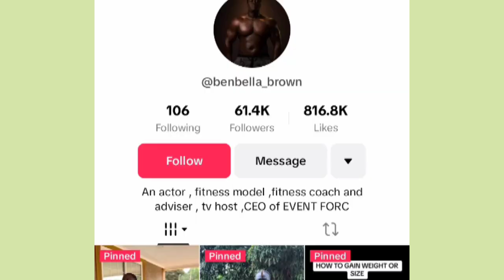African Man with a horn on his head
Discover the legend of the African Man with a horn on his head, a daring actor who transforms into a fierce warrior in a captivating local film.

N/B The actor's real name is Ben Bella brown .

Discover your style with MÛSTÂ dashiki_masta.